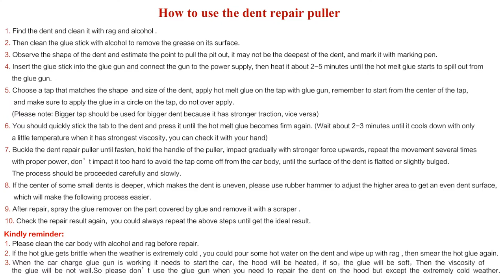Pulling Bridge Dent Removal tool